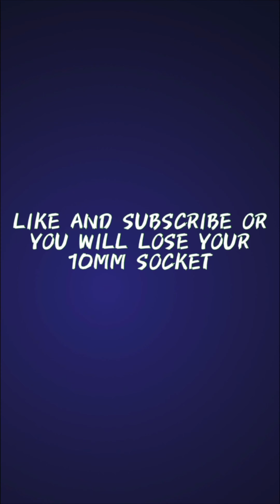CAR TIKTOK REACTIONS THAT MAKE THE CAR COMMUNITY PROUD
If you see a tiktok that you like go show them some support.